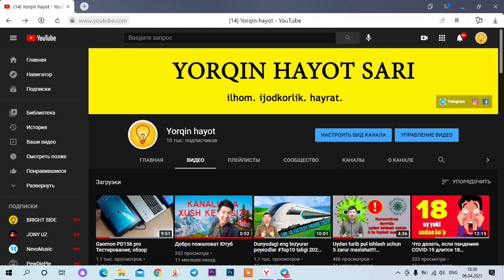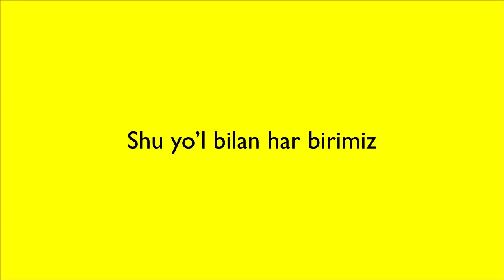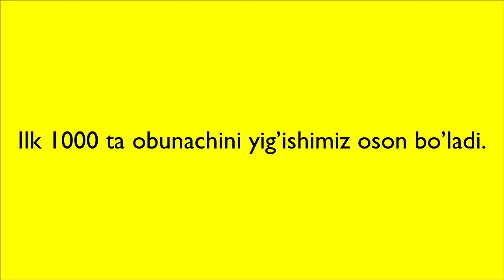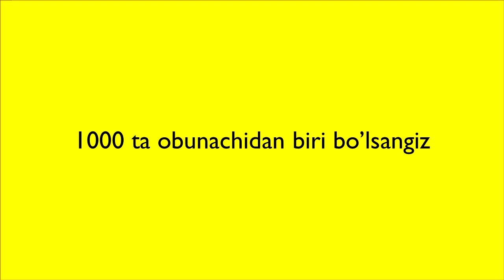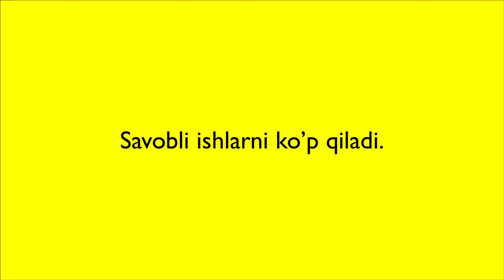Qanday qilib YouTubeda 1000 ta obunachini tez va oson yig'ish mumkin?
YouTubeda ishllashni boshladingizmi?
YouTubeda siz ham daromad qilmoqchimisiz?
YouTubeda kanalingizga odam qo'shishni o'yladingizmi?
BU savollarni barchasiga birgina shu video javob beradi.
Shartlarga rozi bo'lib, o'z kanalingiz haqida kommentda qoldirishni unutmang!!!

Sizdan minnatdorman mening videomni ko'rganingiz uchun,  umid qilamizki keyingi videolarimizni ham tomosha qilasiz.

Hayotning yorqin tarafida bo'ling.